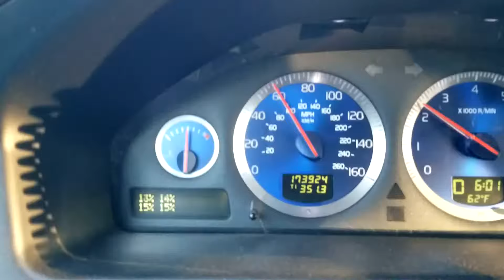Volvo S60R, 4c active chassis dampening in advanced.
05 Volvo S60R with electronic 4c suspension, active chassis. Set in Advanced mode for this video.

Using Autometer Dashcontrol to monitor the active dampening of all 4 shocks/ struts

Has 3 settings for baseline dampening.
comfort 14%front/15% rear
sport 18%/20%
advanced 38%/40%